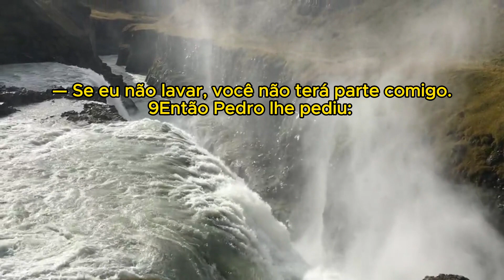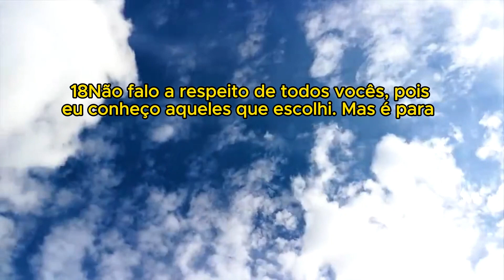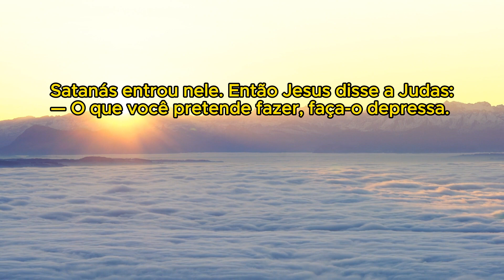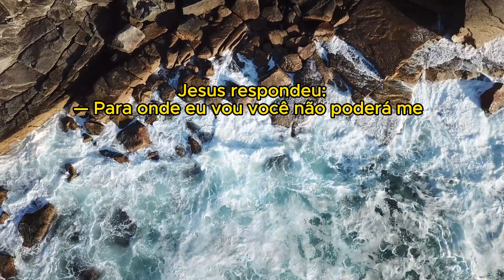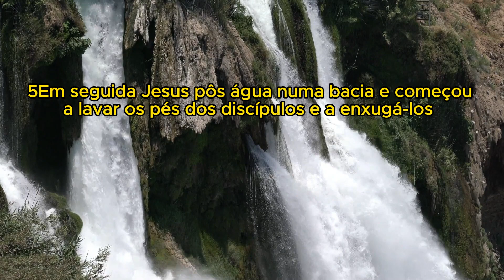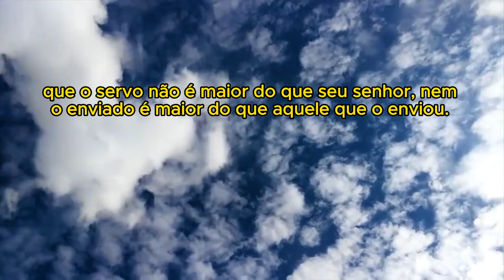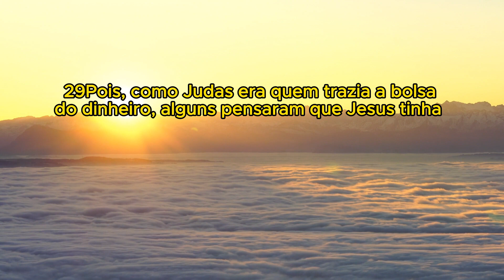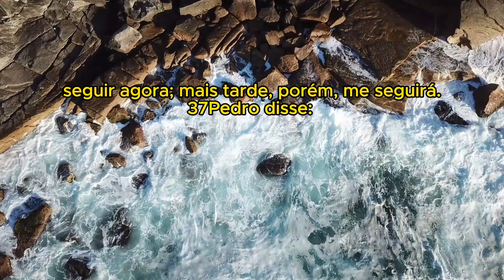JOÃO Capítulo 13 | NAA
Quadragésimo terceiro livro da Bíblia e quarto do Novo Testamento, no evangelho de João acompanhamos os esforços do apóstolo João em levar a palavra do Senhor para as pessoas num período conturbado, onde os cristãos eram perseguidos e de dúvidas em relação à verdade sobre Jesus Cristo. A autoria do livro é atribuída a João, que se refere a si mesmo como “o discípulo a quem Jesus amava”.